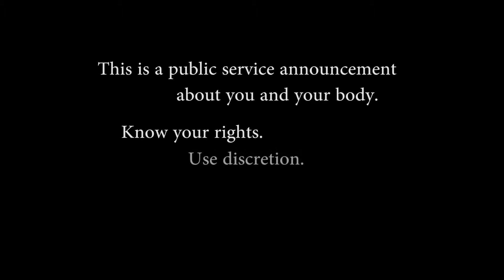The BlackSon - Wiretaps (MUSIC VIDEO)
Public Service Announcement: This is about your rights and your body.
Use Discretion!
Protect Your Family!
WATCH YOUR SURROUNDINGS!